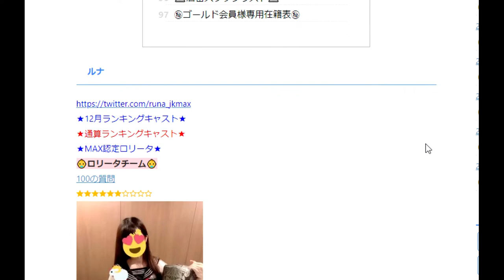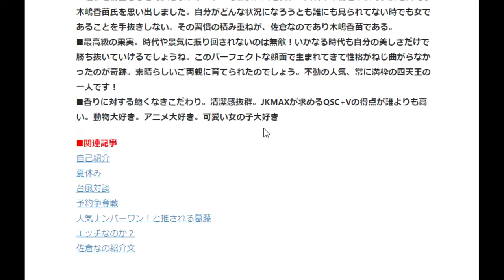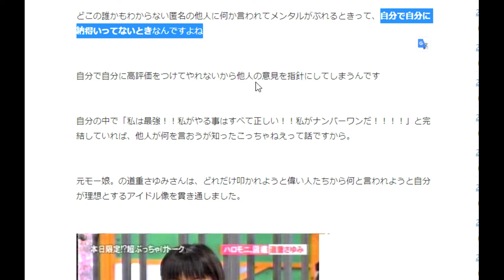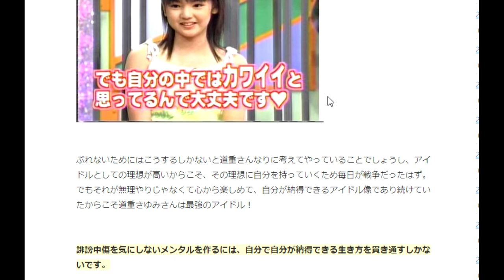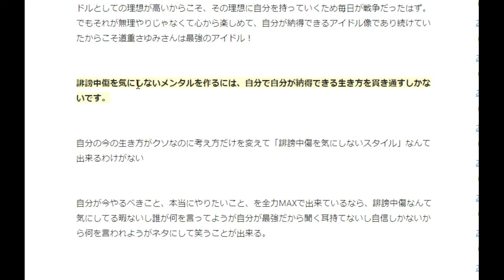【隠居TV】風俗店の人生育成